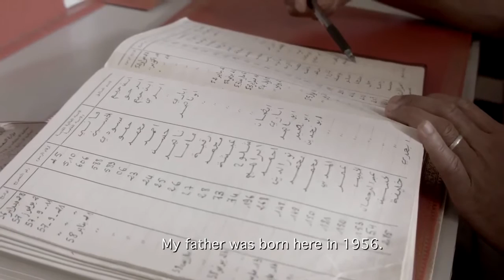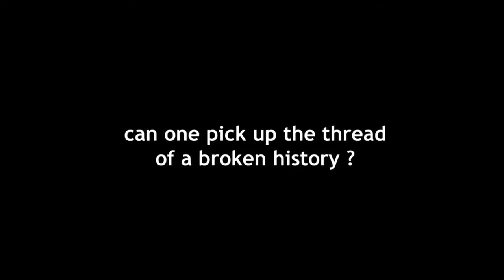KAMAL HACHKAR - Retour au Pays Natal (titre provisoire)